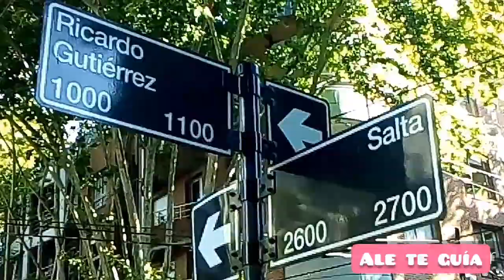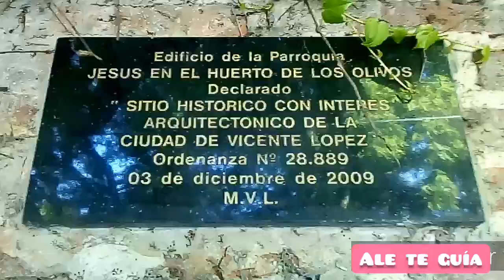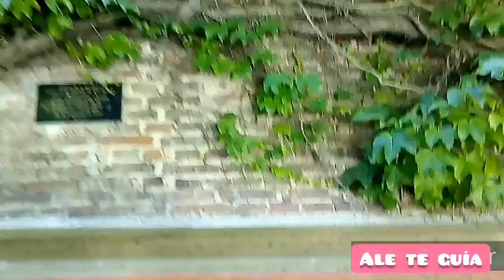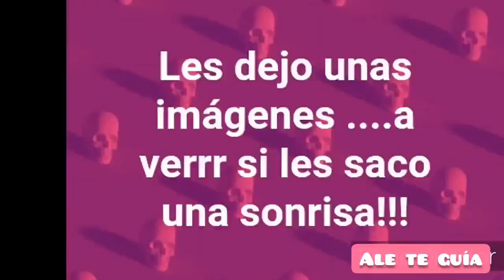Iglesia verde, Buenos Aires. Green church Buenos Aires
Hoy les muestro la iglesia verde, que es una iglesia cubierta por una enredadera